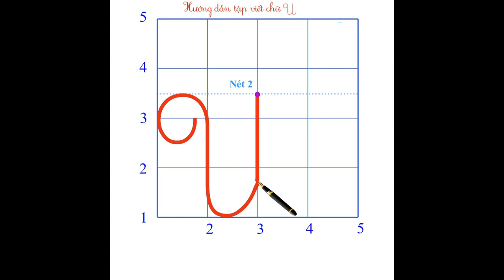2️⃣5️⃣Chữ U - cỡ chữ 2.5 ly